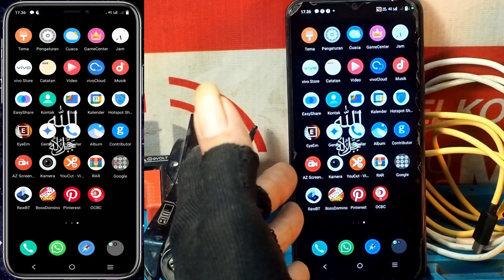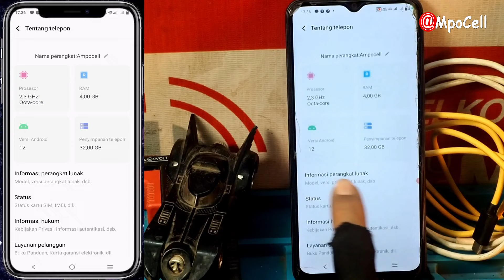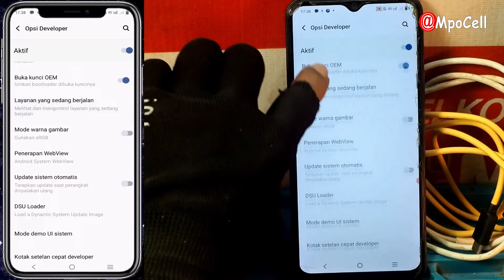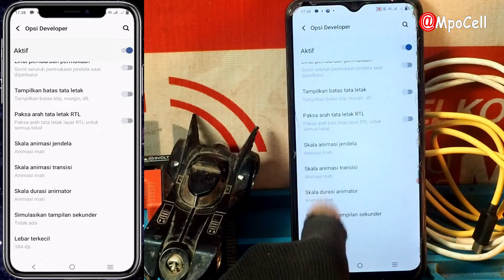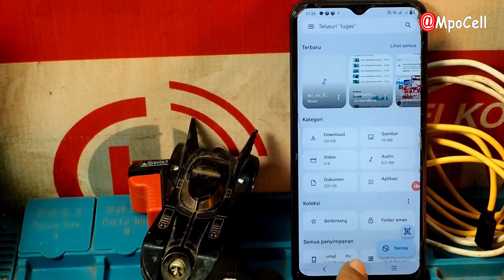Rahasia cara percepat hp android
Untuk mempercepat kinerja HP Android, ada beberapa langkah yang bisa kamu coba. Berikut adalah tips-tips yang bisa membantu mempercepat performa Android:

1. Hapus Aplikasi yang Tidak Digunakan
Aplikasi yang tidak terpakai bisa memakan ruang penyimpanan dan mempengaruhi kinerja perangkat. Segera hapus aplikasi yang tidak dibutuhkan:

Masuk ke Pengaturan - Aplikasi.
Pilih aplikasi yang tidak terpakai, lalu pilih Hapus.
2. Bersihkan Cache Aplikasi
Cache aplikasi yang terlalu banyak dapat memperlambat perangkat. Kamu bisa menghapusnya secara manual atau menggunakan aplikasi pembersih.

Masuk ke Pengaturan - Penyimpanan - Data & Cache Aplikasi.
Pilih aplikasi yang ingin dibersihkan, lalu klik Hapus Cache.
3. Gunakan Mode Penghemat Baterai
Mode penghemat baterai dapat membantu mengurangi beban pada prosesor dan memori. Ini juga akan mengurangi penggunaan background apps.

Masuk ke Pengaturan - Baterai - Penghemat Baterai.
4. Matikan Animasi
Animasi yang berjalan di latar belakang bisa membuat ponsel terasa lebih lambat. Kamu bisa mematikan animasi atau mengurangi kecepatannya.

Aktifkan Opsi Pengembang dengan pergi ke Pengaturan - Tentang Ponsel - Tekan 7 kali pada "Nomor Bentukan".
Setelah itu, masuk ke Pengaturan - Opsi Pengembang.
Matikan atau kurangi durasi animasi pada opsi Skala Animasi.
5. Update Sistem dan Aplikasi
Perangkat yang tidak diperbarui dapat berfungsi lebih lambat. Pastikan kamu selalu menggunakan versi Android terbaru dan aplikasi yang terbaru.

Periksa pembaruan sistem di Pengaturan - Pembaruan Perangkat Lunak.
Perbarui aplikasi melalui Google Play Store.
6. Nonaktifkan Aplikasi Bawaan
Beberapa aplikasi sistem yang tidak bisa dihapus bisa kamu nonaktifkan untuk mengurangi penggunaan RAM dan baterai.

Pilih aplikasi yang tidak kamu perlukan, kemudian pilih Nonaktifkan.
7. Gunakan Launcher yang Lebih Ringan
Beberapa launcher (peluncur aplikasi) pihak ketiga lebih ringan dan cepat. Cobalah untuk mengganti launcher ke yang lebih minimalis seperti Nova Launcher atau Action Launcher.

8. Kurangi Widget dan Background Services
Widget yang terlalu banyak di layar beranda bisa memperlambat kinerja ponsel. Hapus widget yang tidak perlu.

Selain itu, pastikan tidak ada aplikasi yang berjalan terus di latar belakang. Kamu bisa memeriksanya di Pengaturan - Aplikasi - Aplikasi yang sedang berjalan.
9. Gunakan Aplikasi Pembersih
Aplikasi seperti CCleaner atau Files by Google bisa membantu membersihkan cache, file sampah, dan mempercepat perangkat secara keseluruhan.

10. Factory Reset (Reset Pabrik)
Jika HP kamu terasa sangat lambat meskipun sudah mencoba langkah-langkah di atas, melakukan reset pabrik dapat membantu mengembalikannya ke kondisi seperti baru. Ingat untuk mencadangkan data penting sebelum melakukannya!

Masuk ke Pengaturan - Sistem - Setel Ulang - Setel Ulang Pabrik.
Dengan mengikuti langkah-langkah ini, kamu bisa membuat ponsel Android kamu lebih cepat dan responsif. Jika HP kamu masih terasa lambat setelah mencoba semua langkah di atas, mungkin ada masalah perangkat keras yang perlu diperiksa.